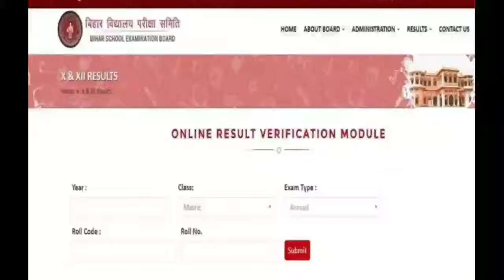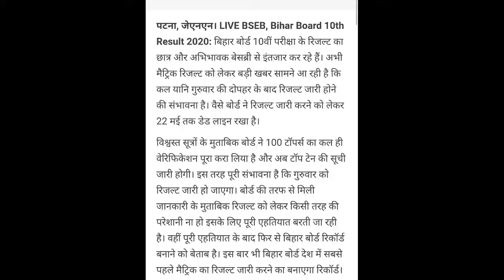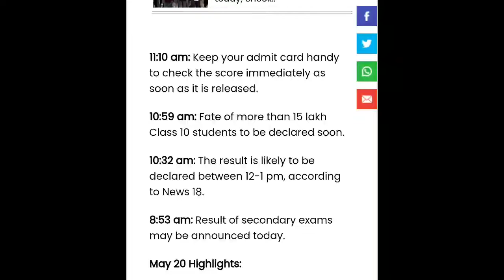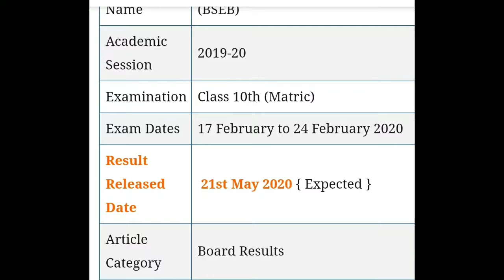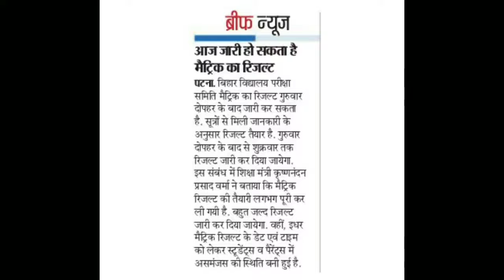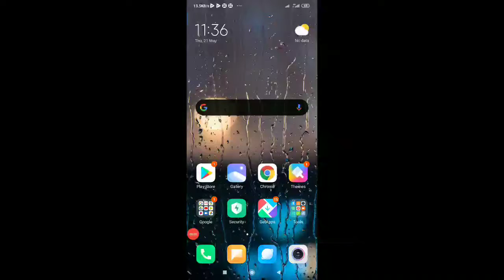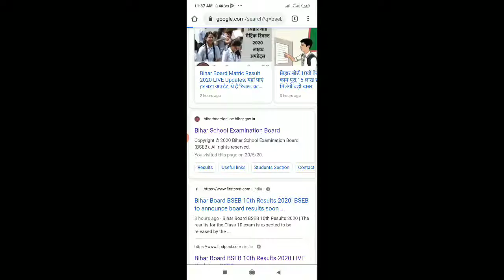How to check bihar board 10th result online. बिहार बोर्ड 10th रिजल्ट आउट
Hello dosto bihar board 10th result out or not, fully expalin in this video so please watch this video till last so you know about bihar board matric result update.
Dosto bihar board matric result ke bare me update diya ki  result kab aane bala h
So video ko dekho aur result ke bare me jano